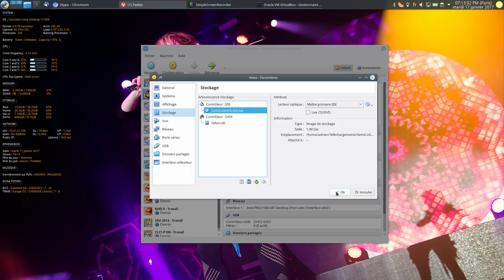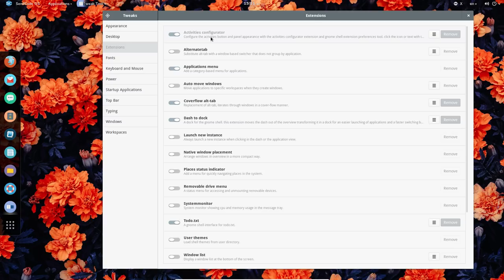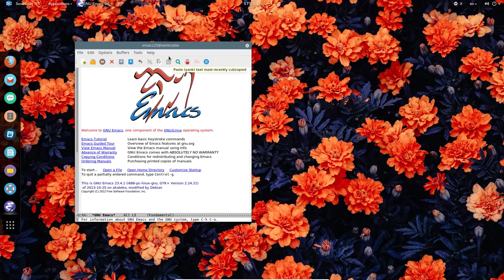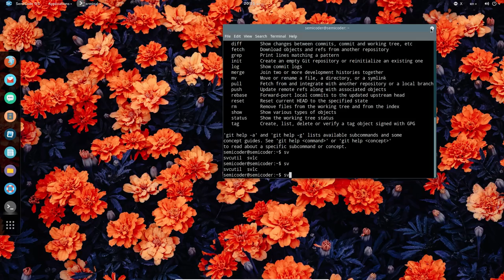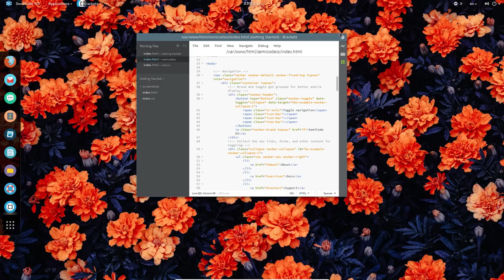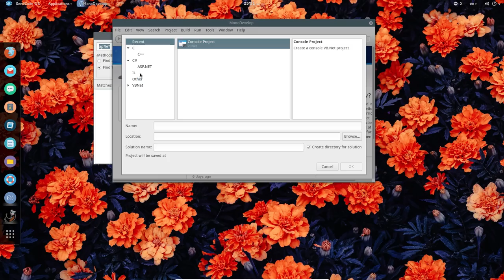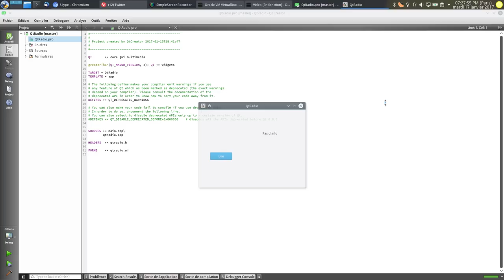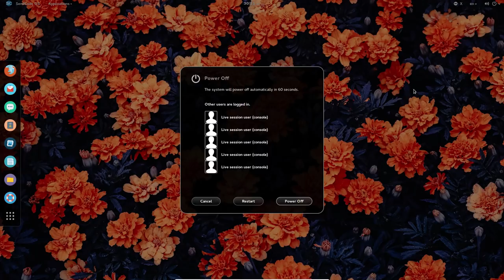SemicodeOS : test en live